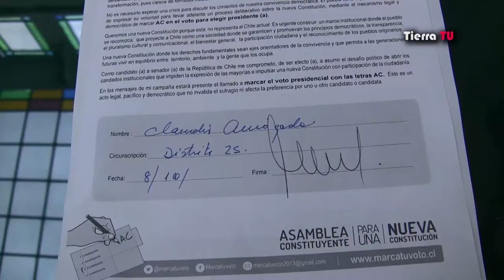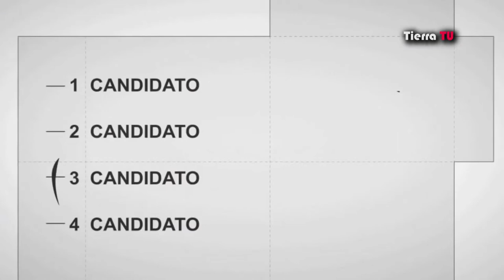Compromiso con Asamblea Constituyente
Nota sobre la firma de un compromiso escrito por parte de candidatos al Congreso y a los Consejos Regionales de diferentes sectores políticos, en favor de una Asamblea Constituyente. 08/10/2013.